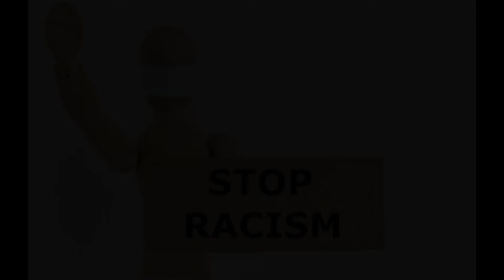About HER Constitution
We the People of the United States, in order to form a more perfect Union, establish Justice, insure domestic Tranquility, provide for the common defense, promote the general Welfare, and secure the Blessings of Liberty to ourselves and our Posterity, do ordain and establish this Constitution for the United States of America.